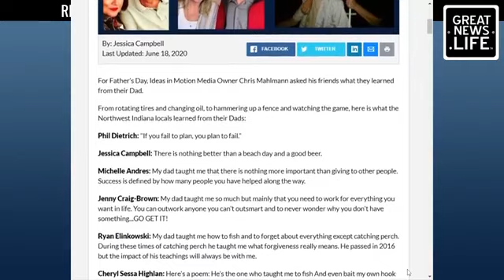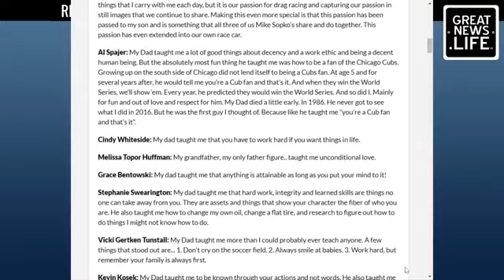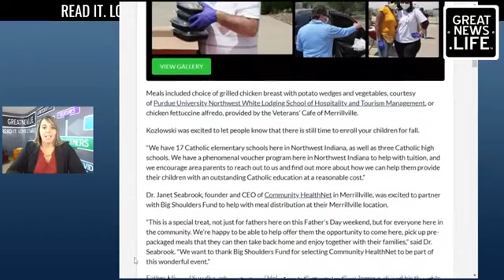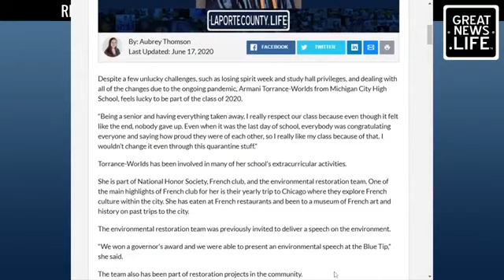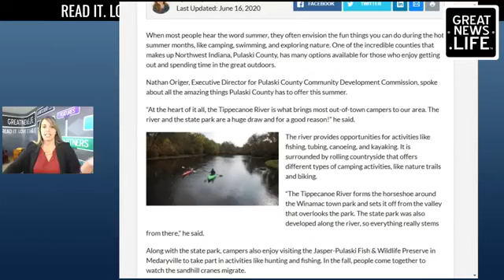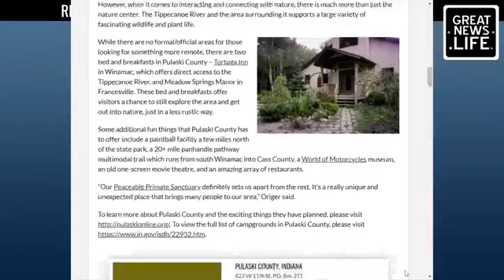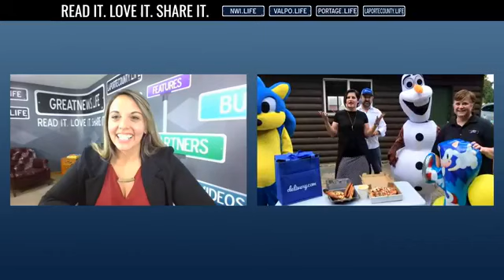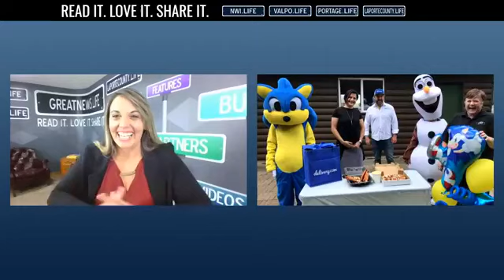Great News Weekly | Sonic, Olaf, Miracles in the La Porte County Sheriff Dept., Fun Events, & more!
Ep. 13 June 24, 2020 | This week's happy installment of Great News Weekly includes a miracle story for La Porte County, some fun characters, amazing events, and an inspiring Life in the Spotlight interview. Tune in now to get your weekly fill of GOOD News. Share your Lifelines (good news stories) and other great news stories at: and check out our sites: NWI.Life, Valpo.Life, Portage.Life and LaPorteCounty.Life.